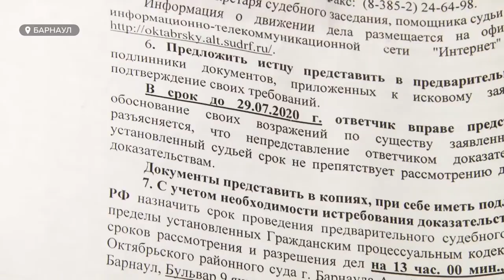Пенсионер МВД может оказаться на улице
Служебное жилье полицейскому, как и его соседям, выделили более 20 лет назад. А накануне мужчине пришла повестка в суд – его просят освободить помещение. Такое решение ответчик считает несправедливым и намерен отстаивать право на проживание в общежитии, которое, к слову, может вот-вот разрушиться.